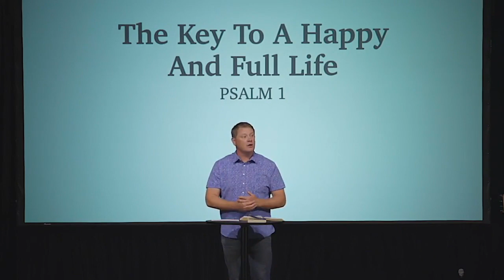Despair and Real Help | Jamie Woodyard